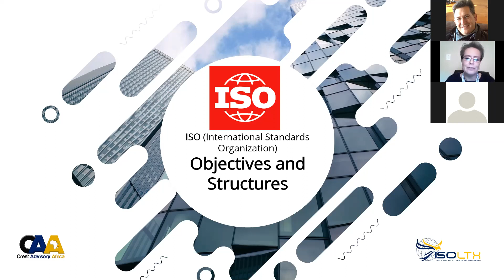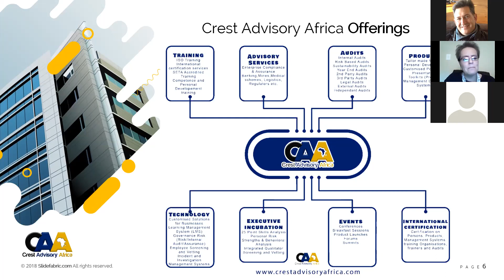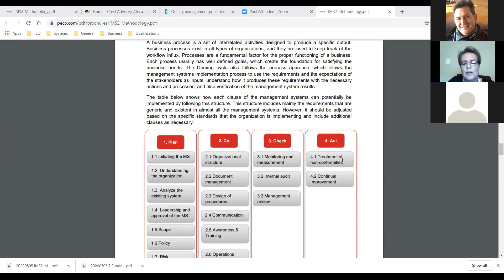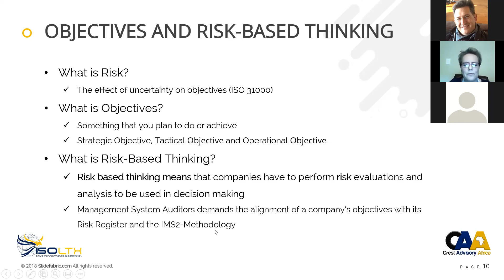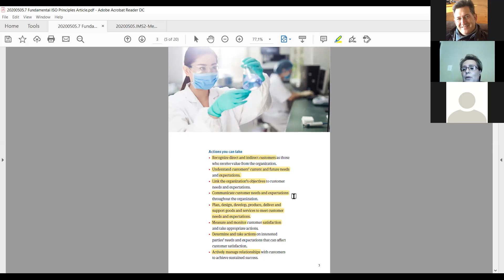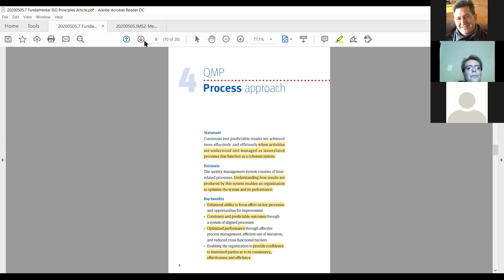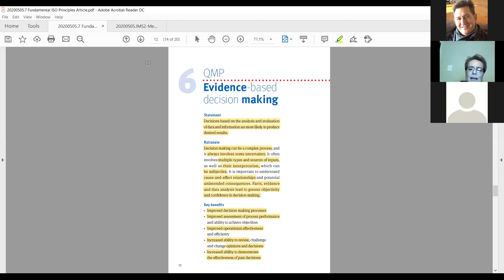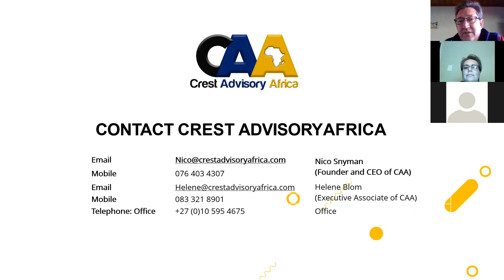Webinar 04: Objectives and Structures